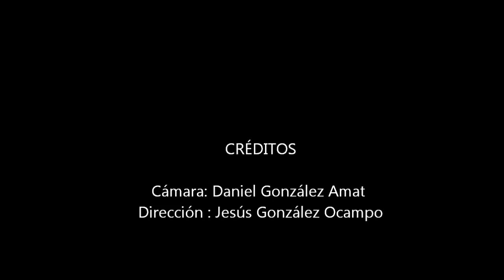Yerba Loca Octubre 2011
Ver más detalles conserva.cl